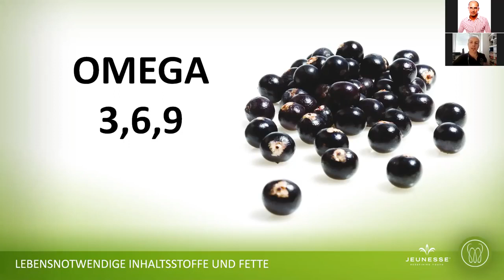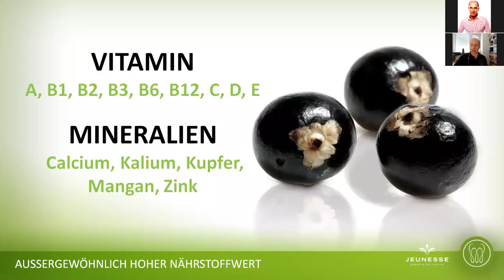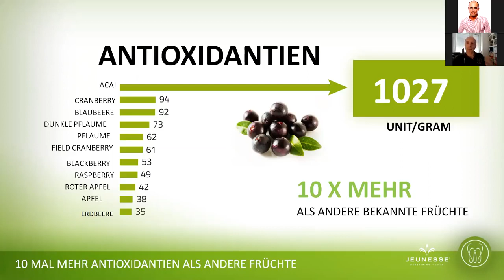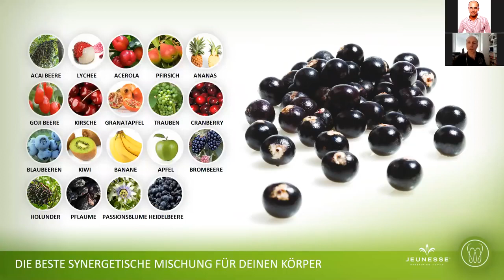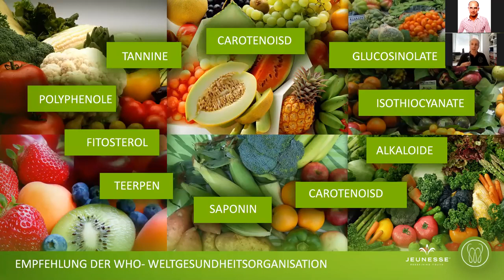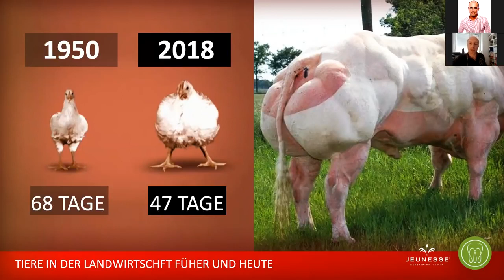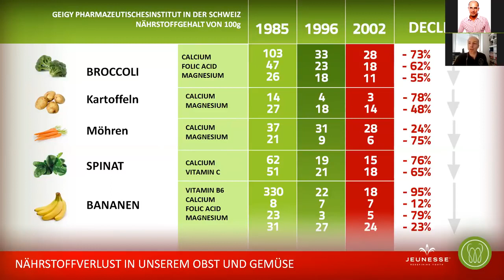Monavie Active Neuer Produkt Launch bei Jeunesse 2018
Monavie Active - Alemão